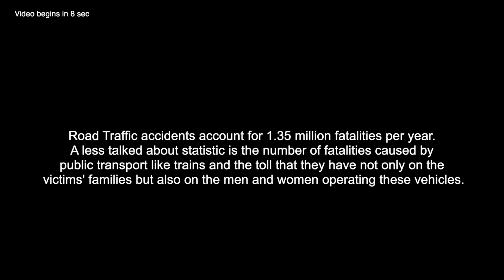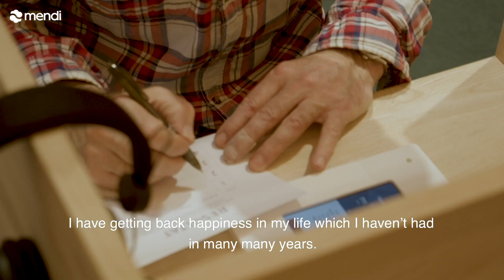Kalle's Mendi Story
This is Kalle. He came across Mendi at our Stockholm based Brain Gym earlier this year. He stood out because he kept coming to the Brain Gym... EVERY SINGLE DAY. When we were forced to close the Brain Gym due to COVID-19, he reached out and we were deeply touched by his story, so we gave him his very own Mendi. It is an exceptional privilege and responsibility to be able to affect the lives of people like Kalle.